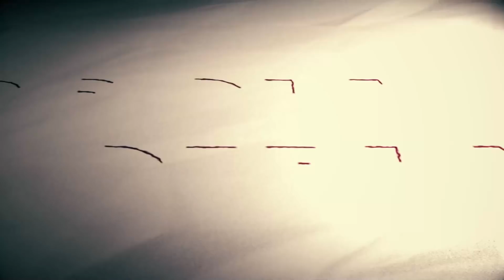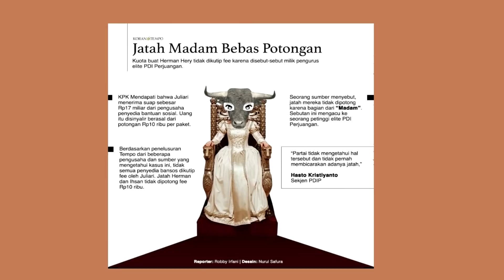BONGKAR!! SIAPA MADAM, ELIT PDIP PEMILIK JATAH ISTIMEWA BANSOS?